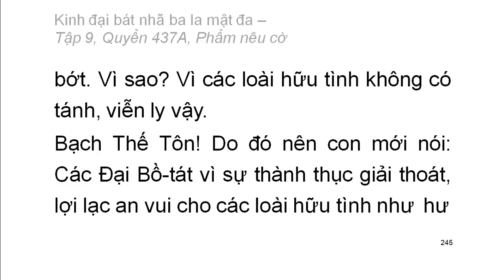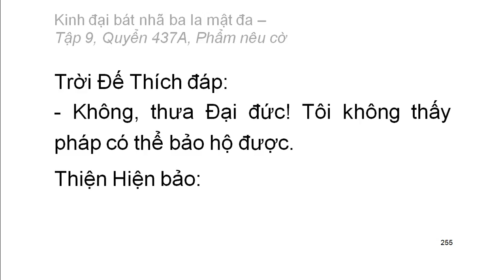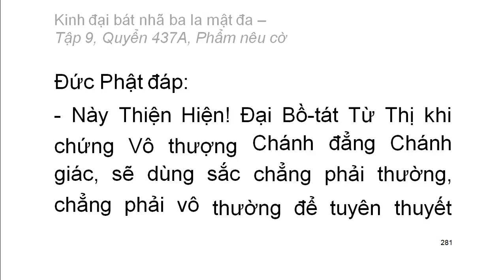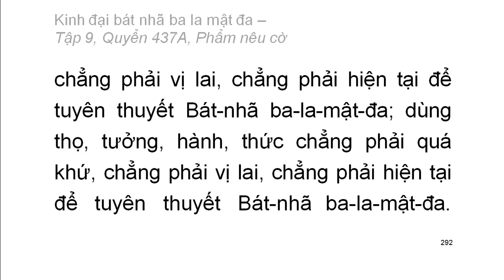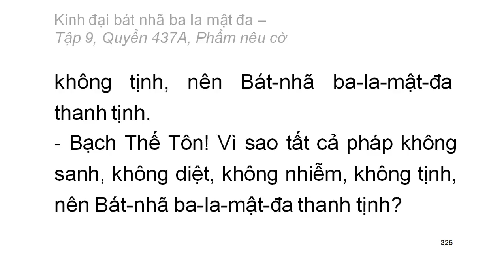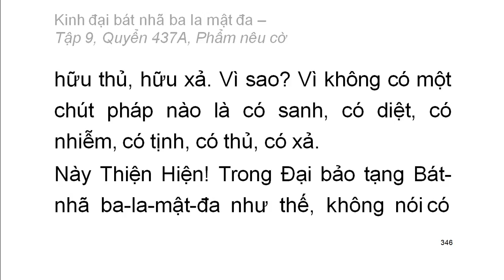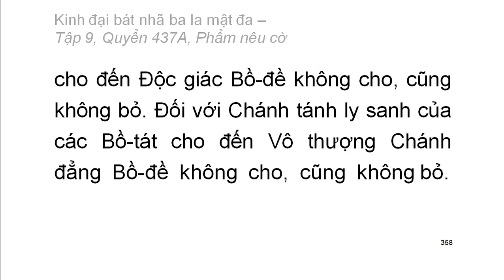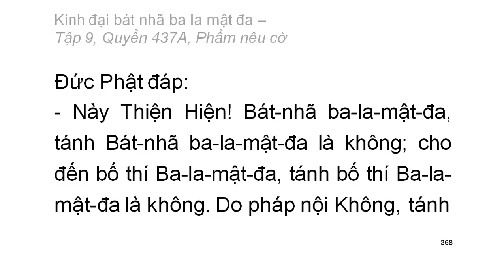600 quyển Kinh Đại Bát Nhã Ba La Mật Đa: Quyển .../600 (tiếp) (đọc lần 2)